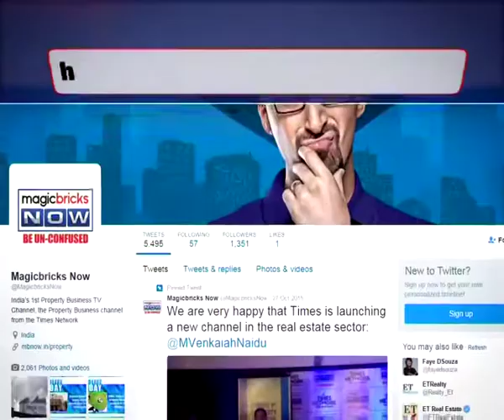Govt will not roll back demonetization policy: Naidu - The News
The Union Minister Venkaiah Naidu on Tuesday (Nov 15) reasserted that the government is not going to roll back the demonetisation of Rs 500 and 1000 notes in any case. He also hit out at all those who are spreading rumors and creating a panic situation.